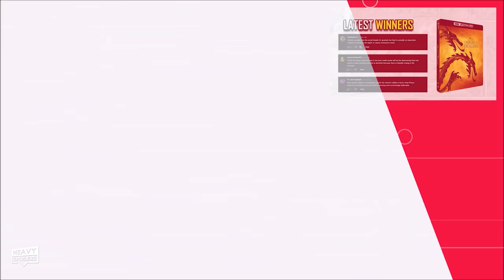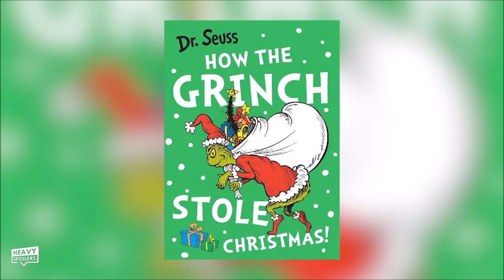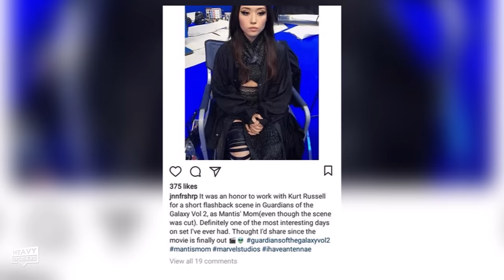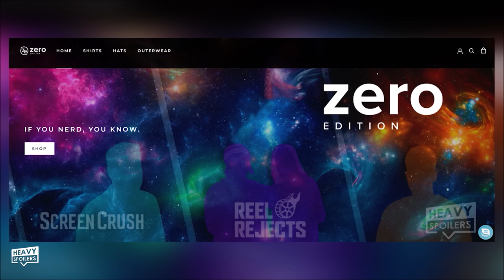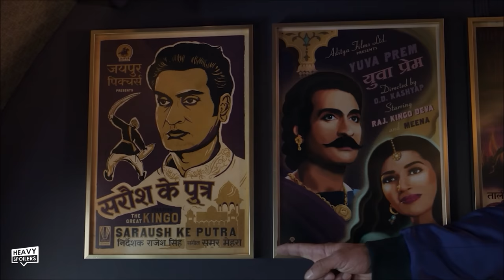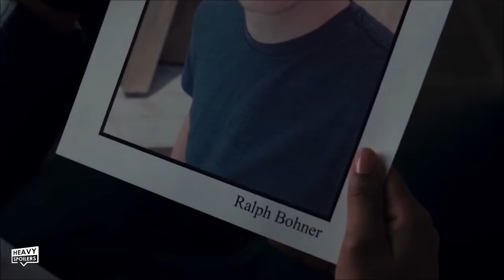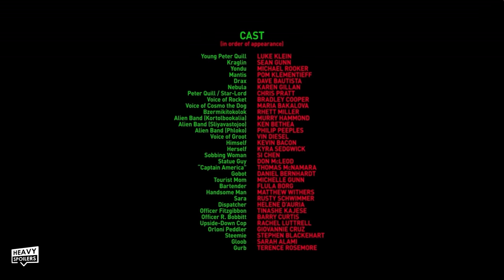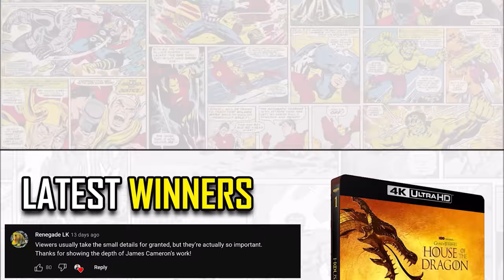GUARDIANS OF THE GALAXY Holiday Special Breakdown | Easter Eggs, Ending Explained & Reaction/Review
GUARDIANS OF THE GALAXY Holiday Special Breakdown | Easter Eggs, Ending Explained, Post-Credits Scene & Reaction/Review. We review, recap and explain the latest GOTG Disney Plus MCU Holiday Special and talk about the post credits scene as well as the big twists and reveals that could be coming down the line.

/* SOCIAL MEDIA */

/* VIDEO INFORMATION */

Welcome to the Heavy Spoilers show I'm your host Paul aka the guy who's always got those ho ho hoes and this video we're breaking down the Guardians Of The Galaxy Holiday Special. The 40 minute entry is packed with easter eggs, a big twist and also lots of hidden details that set up Guardians Of The Galaxy Volume 3.

James Gunn has said that this is something you need to see before checking out the upcoming movie and whether that's true or not, there are still some things here that will likely be picked up down the line.

We're gonna be theorising it all and there'll also be heavy spoilers here so if you haven't had a chance to check it out then check out now. Hit the thumbs up button to spread that christmas cheer and make sure you subscribe to get gifts from my sack...giveaway at the end of the video as usual and with that out the way, let's get into the video.

Ok so the Holiday special starts off with us hearing The song Fairytale of New York by the Pogues. The Marvel studios logo then fades in and we see several panels from Christmas themed comics.

We see The Thing wearing a santa hat, thor flying up and Doctor Strange turning a venus fly trap into a christmas tree. This is from the Christmas is strange comic and it's accompanied by the time Carol Danvers met santa.

In this story she was captured by Grace Valentine and Toxie Doxie who'd kidnapped her along with a homeless man. They were carrying out human experiments and Carol broke free to take them on. The Homeless man was revealed to be santa and he aided carol in taking down the bad guys. In the Marvel Universe Santa is actually a mutant and this was confirmed further here.

Next we get some turkey and a storefront window followed by the time that She Hulk met Santa.

She Hulk was told that she needed to find evidence in order to convict a killer and she went to private investigator Nick St Christopher which is the name that Santa was going under.

Next we get what I believe is the cover of Hulk issue 378. Hulk looks green here whereas on that he's greyer than a christmas day in England. However the jaw shape is exactly the same as is the position of Santa.